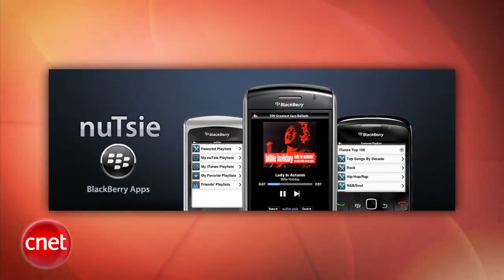Loaded: Earbud hoodies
The latest Hulu rumor has the service coming to the PlayStation, HP purchases streaming music service Melodeo, and a new hoodie has built-in earbuds.